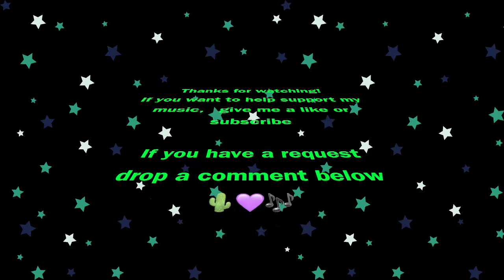I AM CALIFORNIA JOHN CRAIGIE COVER - Ukulele Covers - Sierah the Daring - Female Ukulele Player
I Am California John Craigie Cover
John Craigie is so much fun. If you haven't seen his live show yet, do yourself a favor and doooo itt!! He'll make you laugh and he can make you cry, sometimes even in the same song. And I love this song especially because I am California yo. Well, I grew up there. Lived there for many moons. It is a magical place and I'm glad I got to experience California. Hope you enjoy this lil song!!

Sierah the Daring is an independent musician and a mountain woman. She likes to sing and make music. She writes songs and does covers and is always happy take requests. Her first ep Naked was released January 11th!!

If you want to support me in continuing my music, my PayPal is

Amazon Music